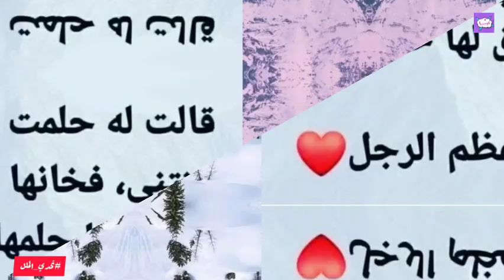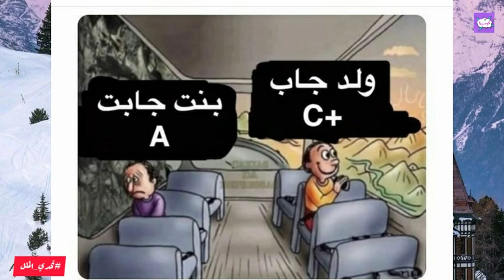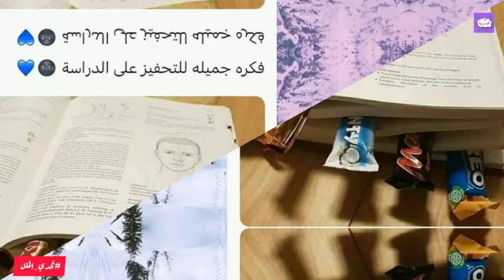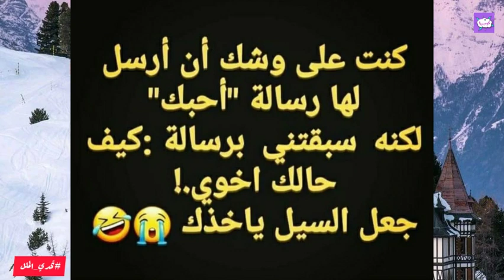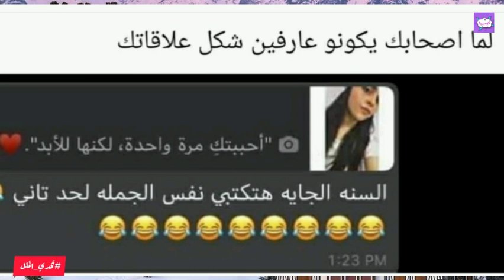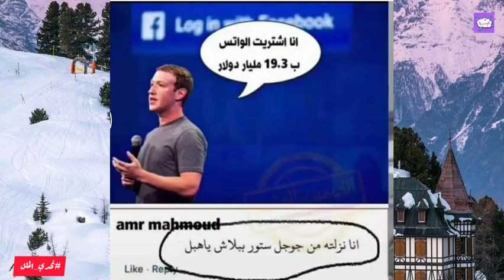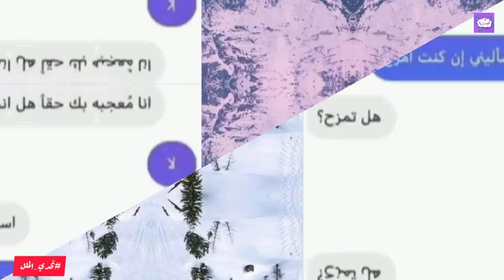تحدي الملل | بوستات كوميديا ونكت فيسبوكية وأنستغرامية مضحكة... الجزء 761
AboFlah

comedy show
كوميديا
ضحك ترفيه وتسلية وتحشيش عراقي وخليجي